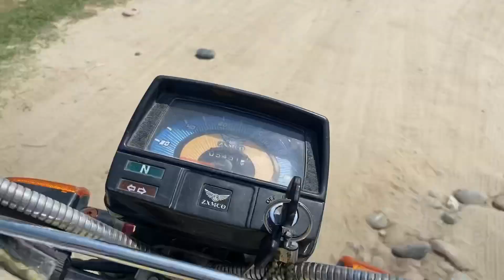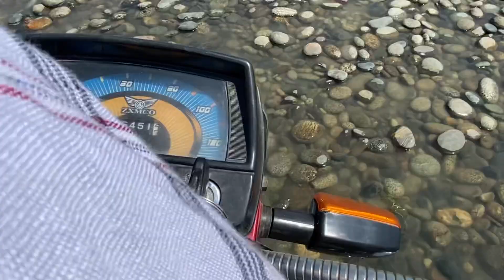125 vs cd70 .. 😹 Trip gone wrong … 🤦‍♂️ || سیلاب آگیا .. 😭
My insta 👉Mohsin khan Akhunzada

My second insta 👉 Peshawar rides